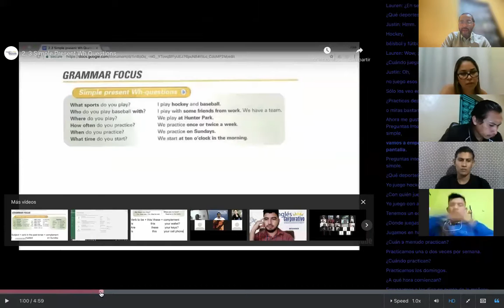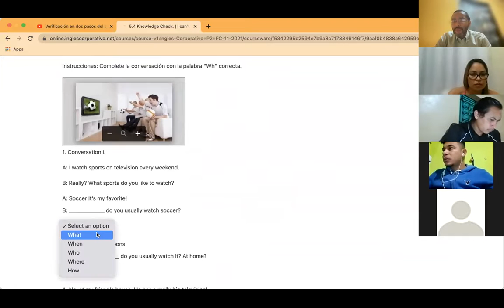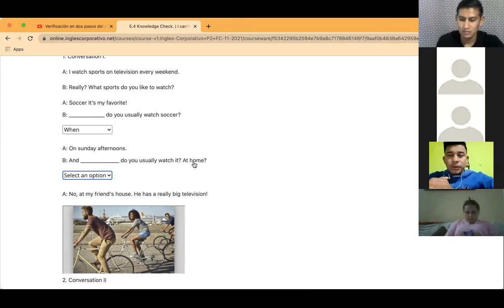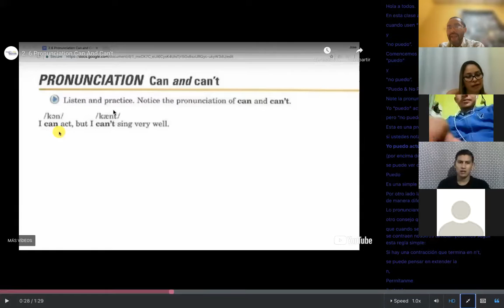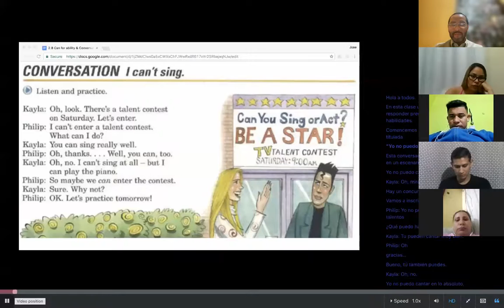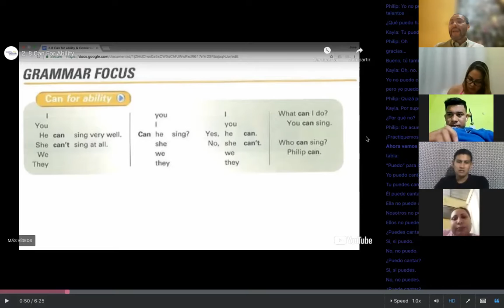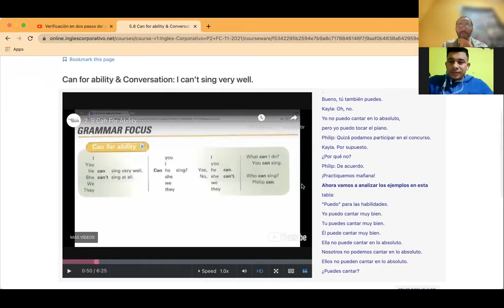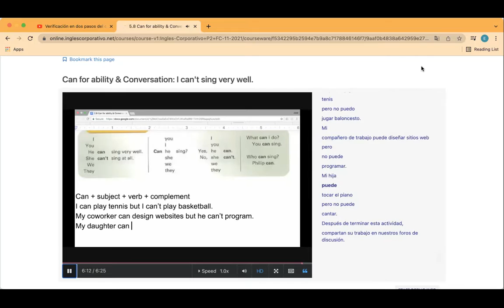Ingles Corporativo- Day 12 Can / Can't